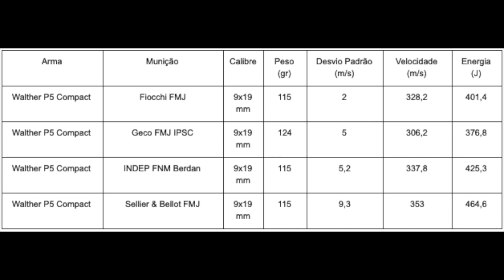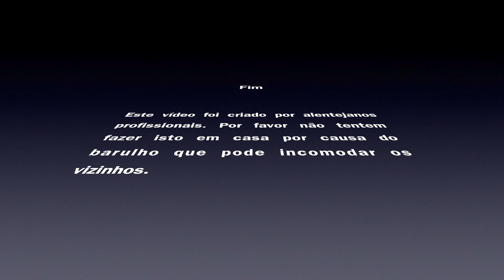Review - Walther P5 Compact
Review da Walther P5 Compact, uma das armas  mais interessantes e colecionáveis mostradas, até agora, no canal.